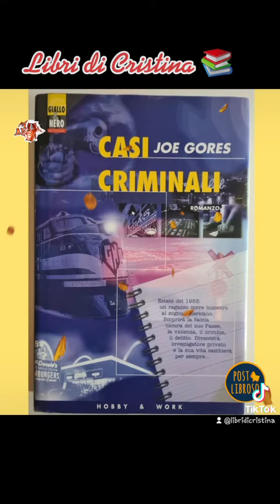Casi criminali (Joe Gores).